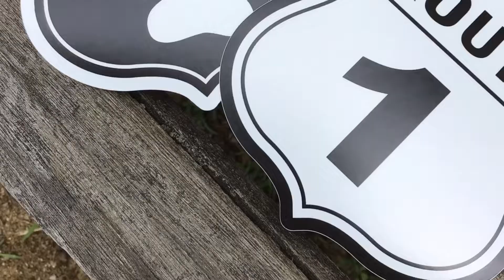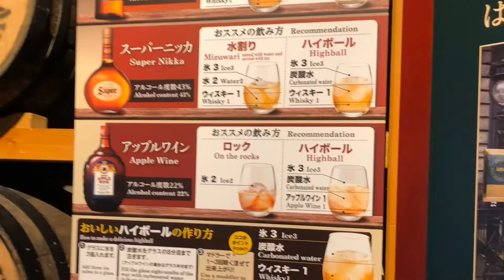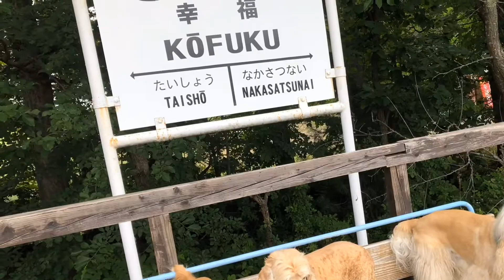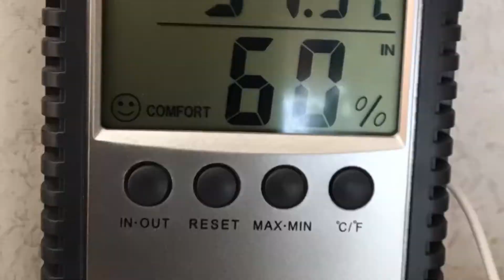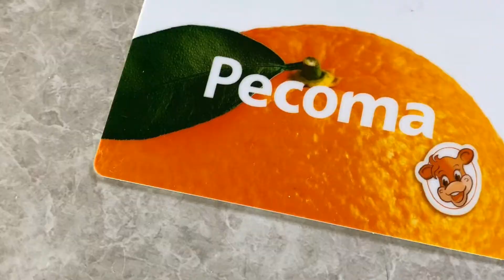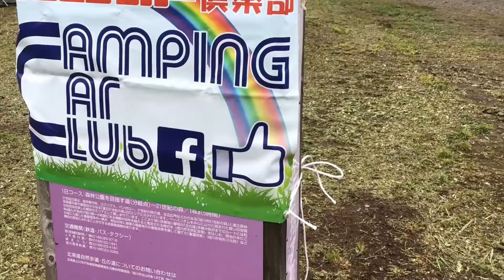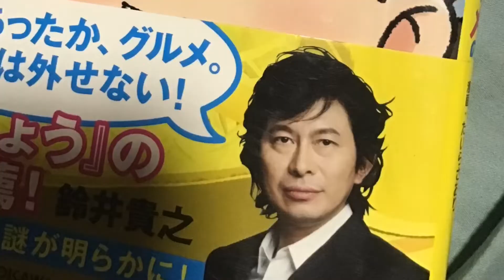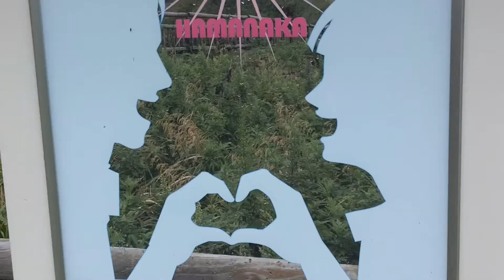写真で綴る北海道の旅